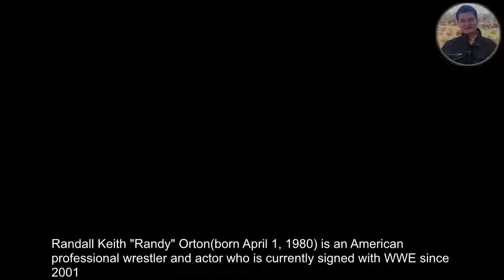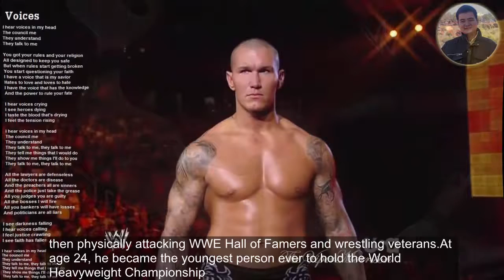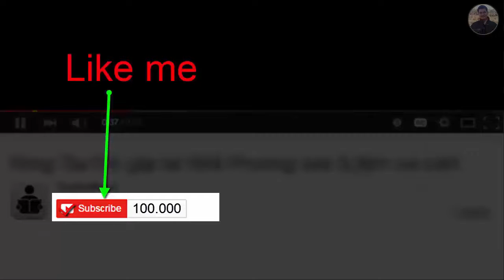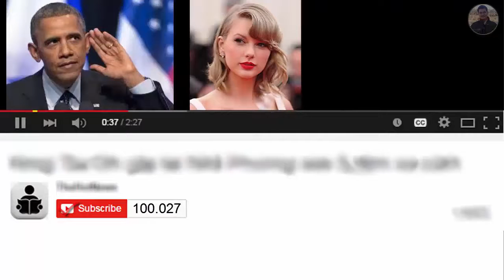Information wrestling resumes on Randy Orton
Randall Keith "Randy" Orton(born April 1, 1980) is an American professional wrestler and actor who is currently signed with WWE since 2001

but is on hiatus due to injury as of March 2016. He is a 12-time world champion,

 having held the WWE Championship/WWE World Heavyweight Championship eight times and the World Heavyweight Championship four times.

He was the final holder of the World Heavyweight Championship.

Orton is a third-generation professional wrestler; his grandfather Bob Orton, Sr., his father "Cowboy" Bob Orton,

and his uncle Barry Orton all competed in the professional wrestling business.

Before being promoted to the main World Wrestling Federation (WWF, now WWE) roster, Orton trained in

and wrestled for Mid-Missouri Wrestling Association-Southern Illinois Conference Wrestling for a month.

 He was then sent to Ohio Valley Wrestling (OVW), where he held the OVW Hardcore Championship twice.